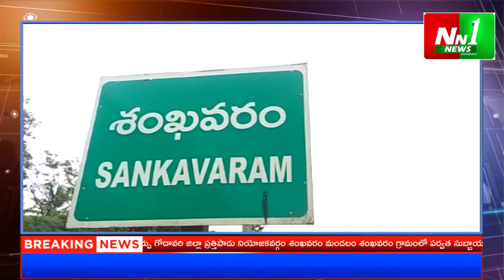30 మందికీ కంటి పరీక్షలు నిర్వహించారు